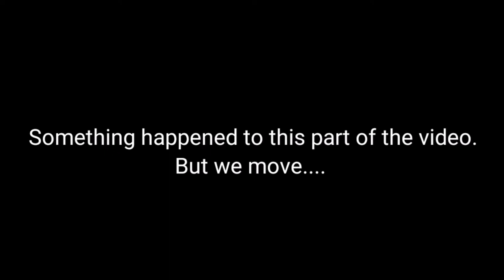The struggle in getting compression stockings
In this video I will be telling you all the struggle I went through to get compression stockings.

Ooh child. It's been a long journey.